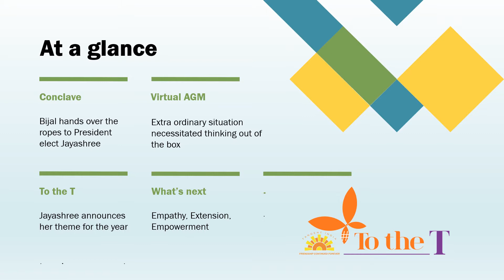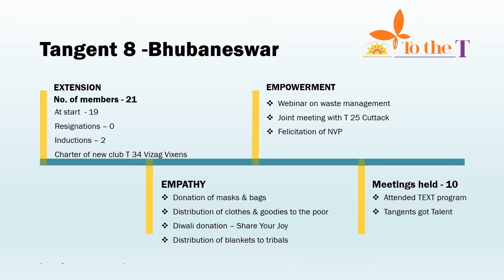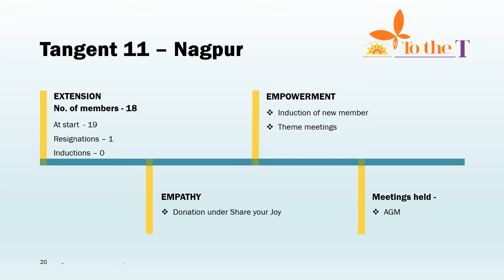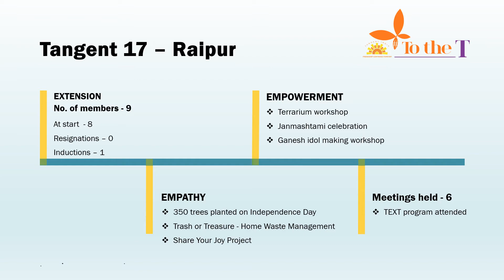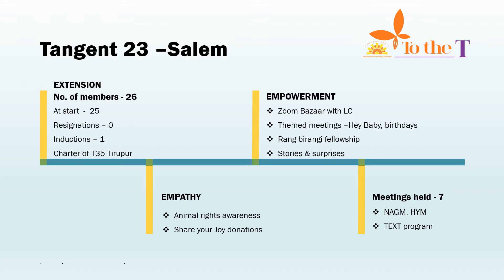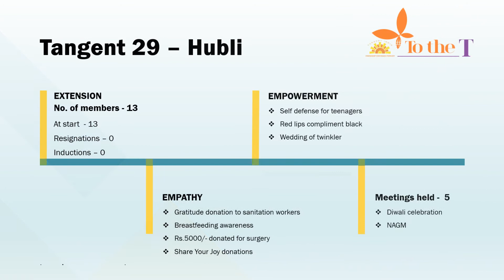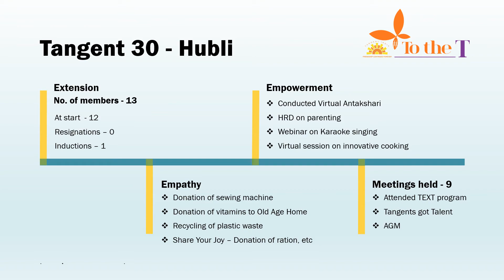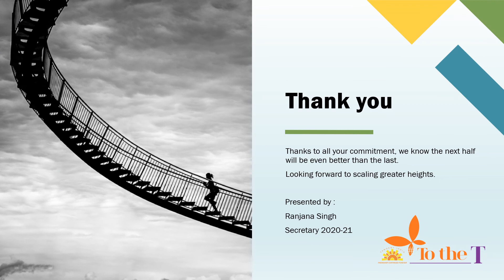MTM Half Yearly Report 2021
Curated beautifully by Secretary Ranjana, this video captures the essence of the Tangent India Club happenings of last 6 months... July 2020 - Jan 2021